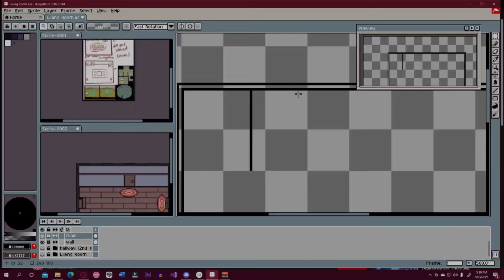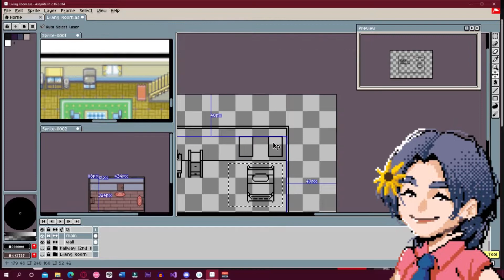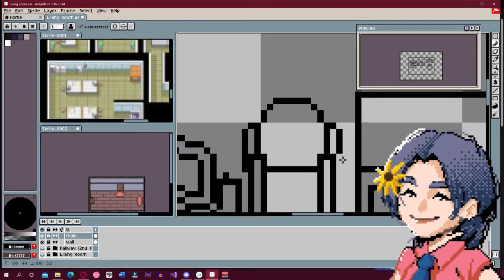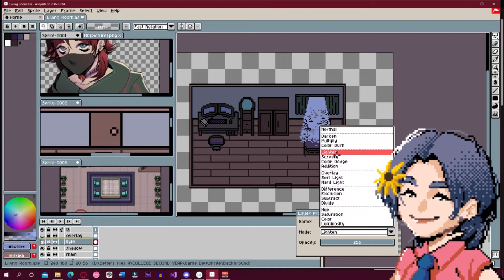UNREST: THE FIGHT FOR INNER PEACE - Bedroom [Rosette]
Asset making for Val's bedroom.
Radiance Studio is an amateur game company.
This video was created for the purpose of  documenting our progress regarding our project for our 'Introduction to Game Design and Development' course.